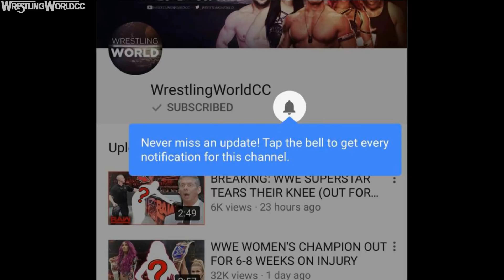The INSANE CANCELLED PLANS For The Smackdown Brand That You Were Never Supposed To Know About - WWE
WWE didn't originally plan for its Smackdown Live brand to end the way it is today. According a former WWE producer, WWE first planned on Smackdown being a full womens roster but due to the lack of depth in the roster at the time, WWE was not able to do it. What are your thoughts on this reveal about Smackdown? :D

📌Follow WrestlingWorldCC📌